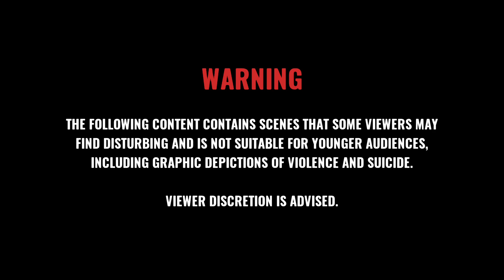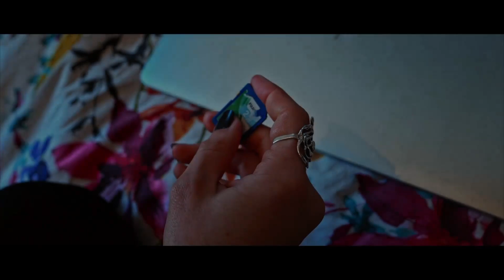i Saw Black Clouds 2nd playthrough